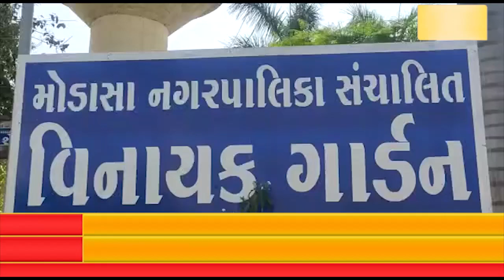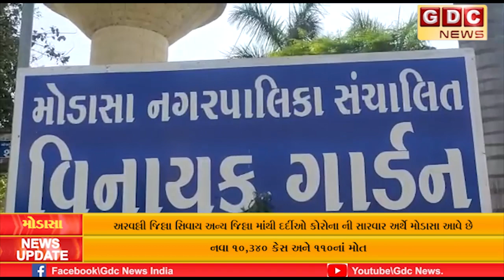મોડાસા સહિત જિલ્લામાં કોરોનાનું સંક્રમણ સતત વધી રહ્યું છે જેને લઈ શહેરની કોવિડ હોસ્પિટલમાં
મોડાસા સહિત જિલ્લામાં  કોરોનાનું સંક્રમણ સતત વધી રહ્યું છે જેને લઈ શહેરની કોવિડ હોસ્પિટલમાં અરવલ્લી જિલ્લા સિવાય અન્ય જિલ્લા માંથી દર્દીઓ કોરોનાની સારવાર અર્થે મોડાસા આવે છે